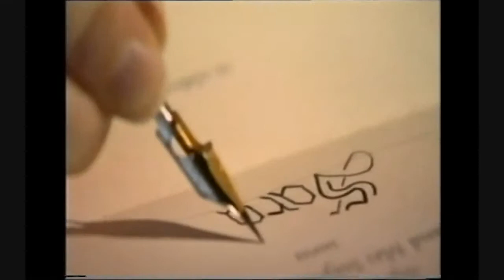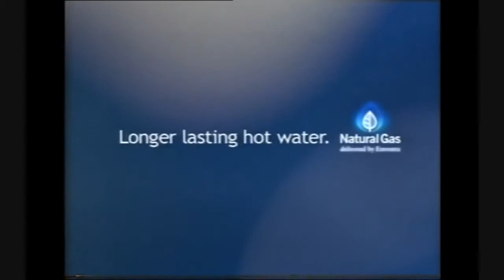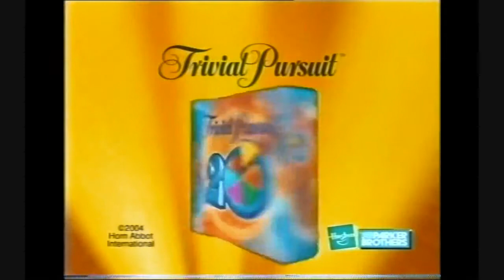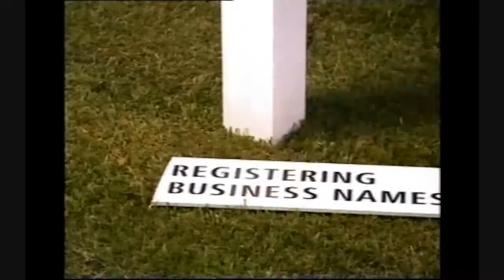Central GTS/BKN and Southern Cross Commercials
Here are some commercials from Central GTS/BKN in South Australia from July of 2004. I know that the quality is not the best, and that the picture is a bit choppy, .

Here are some commercials from Central GTS/BKN in South Australia from March of 2003. I know that the quality is not the best, and that the picture is a bit .